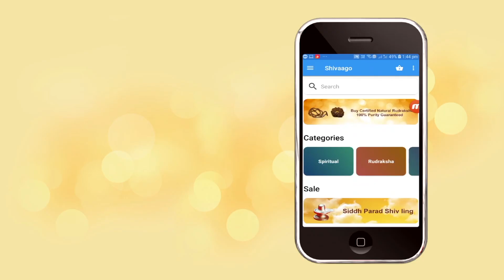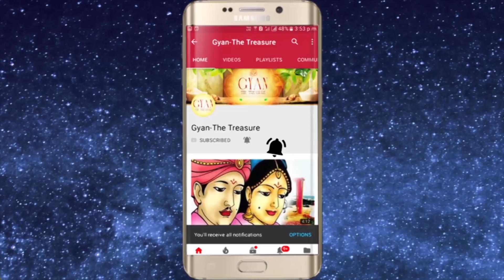भगवान विष्णु के वाहन गरुड़ का रहस्य जाने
For Spiritual genuine authentic products visit my For Spiritual genuine authentic products Visit my भगवान विष्णु के वाहन गरुड़ का रहस्य जाने